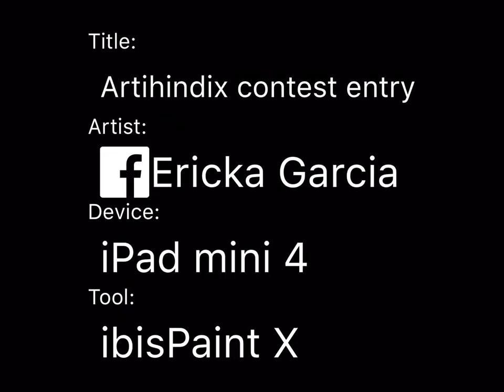Artihindix contest entry